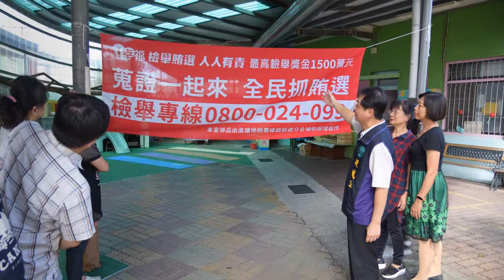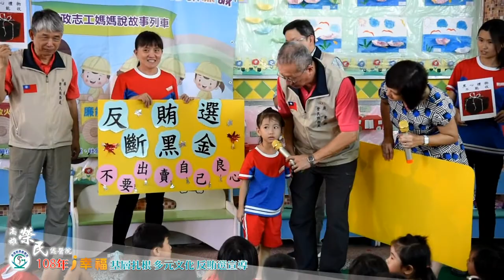高雄榮民總醫院108年i幸福基層扎根 多元文化 反賄選宣導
因應109年1月11日即將舉行第15任正副總統暨第10屆立法委員選舉，高雄榮總政風室為展現政府全力查賄的決心，結合所屬屏東分院政風室、屏東縣榮民服務處前往屏東縣內埔鄉大老師幼兒園（原住民、新住民、客家族群）舉辦「I幸福･反賄選」行動話劇及有獎徵答。

活動邀請師生共同高呼「反賄選、斷黑金」及「反賄選、創未來」的口號，透過創意多元活動設計，讓反賄選觀念深植於學童心中，並向父母親共同宣示反賄的決心，讓民眾一起加入反賄選行列，大家一起齊心反賄，讓此次選舉活動乾淨、平和、順利完成。